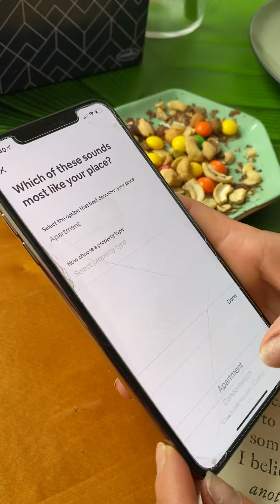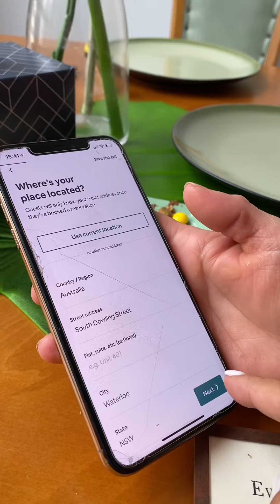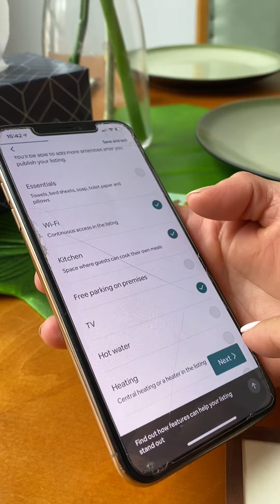Airbnb listing oruulah 2